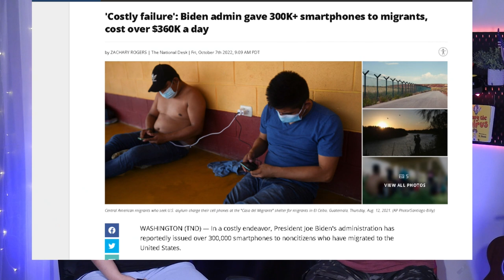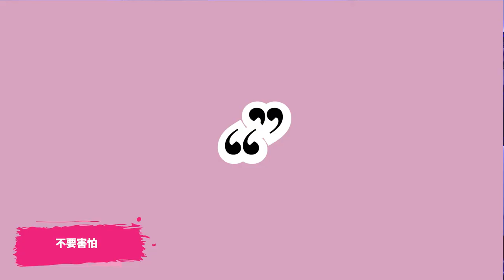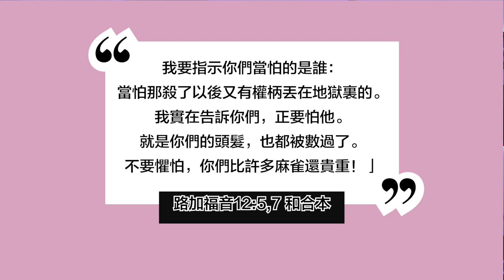如何面對AI人工智能的威脅？我們該害怕嗎？| AI News 愛報導